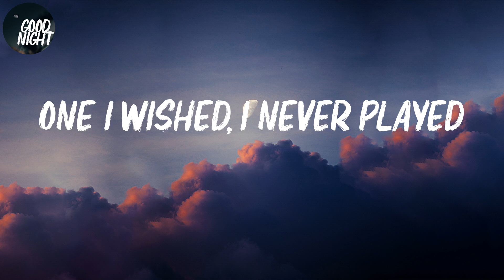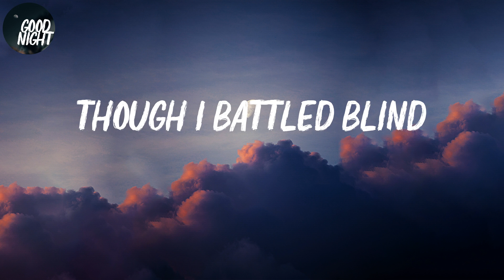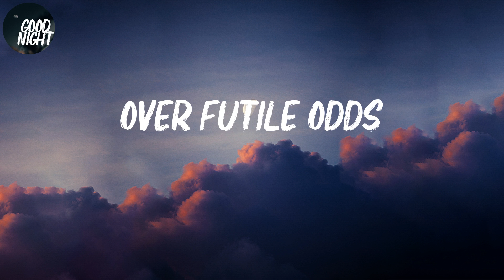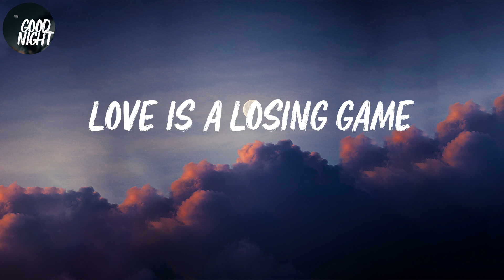Rehab - Amy Winehouse (Lyric Video)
Amy Winehouse - Rehab (Lyric Video)

Lyrics Rehab:
For you I was the flame
Love is a losing game
Five story fire as you came
Love is losing game
One I wished, I never played
Oh, what a mess we made
And now the final frame
Played out by the band
Love is a losing hand
More than I could stand
Self-professed profound
Till the chips were down
Know you're a gambling man
Though I battled blind
Love is a fate resigned
Memories mar my mind
Over futile odds
And laughed at by the gods